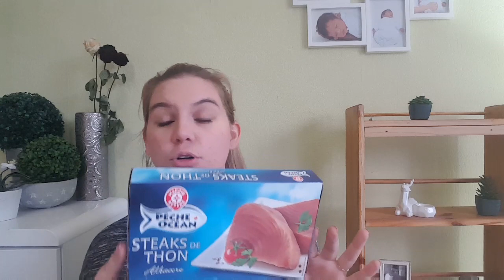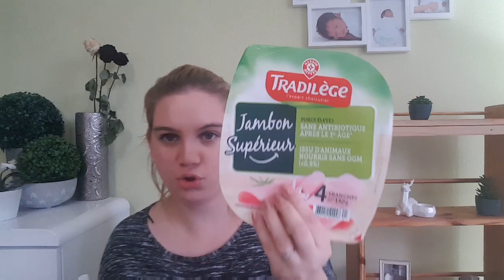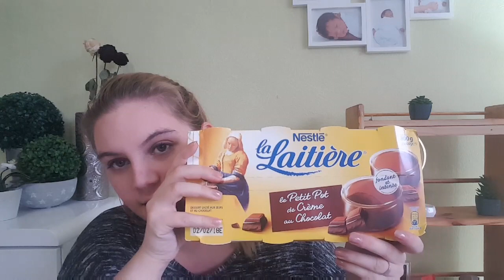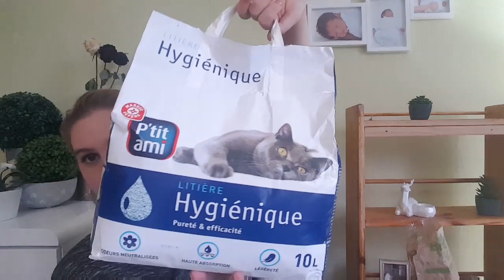RETOUR DE COURSES LECLERC VENDREDI 12 JANVIER 2018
Bienvenue dans un nouveau retour de courses !

Je réponds toujours a vos commentaires et messages sur instagram et Facebook, mais il arrive parfois que je ne vois vos messages que 3 ou 4h après, ce n'est pas la peine de me harceler via tous mes réseaux sociaux pour que je vous donne une réponse. Je vais vous répondre mais sachez que J ai une vie en dehors de YouTube (travail, maison à tenir, bébé a s'occuper...) Merci de respecter cela.

Si tu as lu ma barre d'info jusqu'ici je t'invite à commenter une phrase aussi bidon qu'elle soit avec le mot "bébé loup" dedans. Cela est un moyen pour moi de savoir qui lit ma barre d'info ou pas :)

On vous embrasse, a bientôt !

"Nos enfants sont les plus beaux bijoux qu'une mère puisse porter"